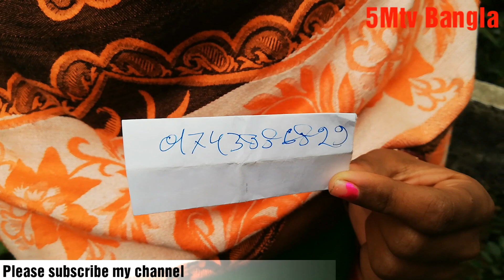আমি নিজেই ছোট l ছোট বয়সে বিয়ে করলে বাচ্চা হলে তখন বাচ্চা হয়ে আরেক বাচ্চাকে পালতে অনেক কষ্ট হবে ।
আমি নিজেই ছোট l ছোট বয়সে বিয়ে করলে বাচ্চা হলে তখন বাচ্চা হয়ে আরেক বাচ্চাকে পালতে অনেক কষ্ট হবে - 5Mtv Bangla.

শরিফার সঙ্গে কেউ যোগাযোগ করতে চাইলে পুরো ভিডিওটা দেখুন তাহলে শরীফার সাথে যোগাযোগের নাম্বার পেয়ে যাবেন।

Directed by - 5Mtv Bangla.
All Rights Received by - 5Mtv  Bangla.